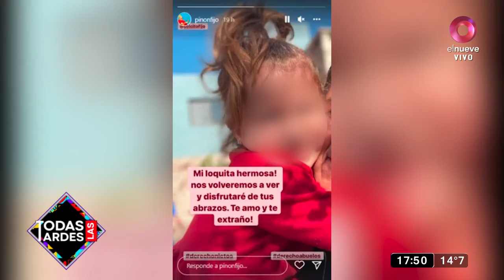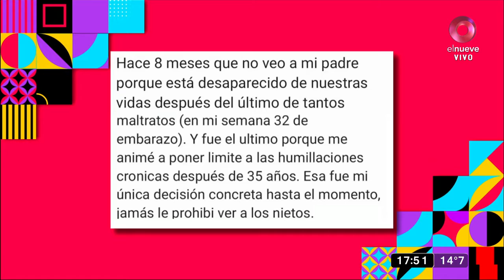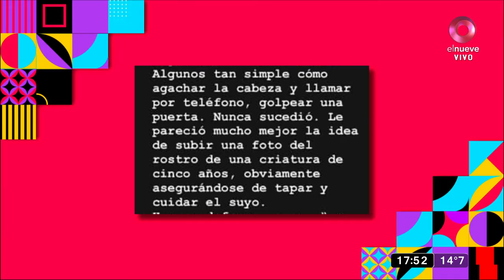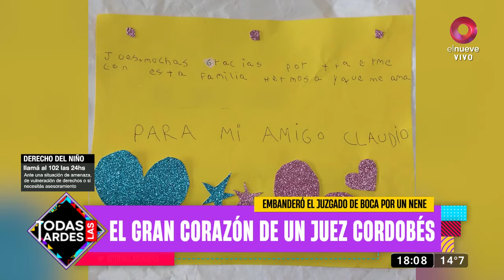Todas Las Tardes: Programa del 15 de agosto de 2022